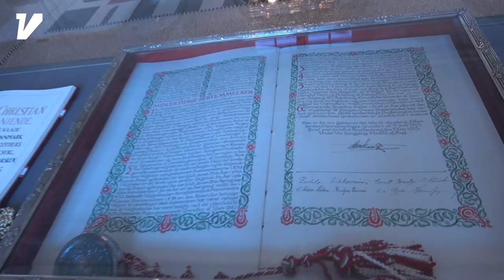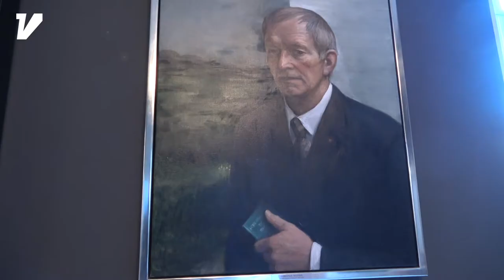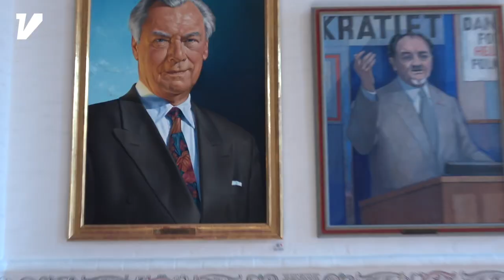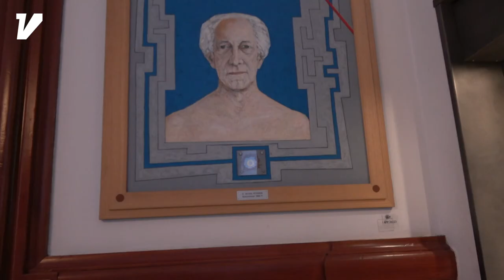På Borgen #3: Jan & Peter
Vi er på Christiansborg i foråret op til det kommende folketingsvalg. I dette program interviewes Jan E. Jørgensen fra Venstre og Peter Hummelgaard Thomsen fra Socialdemokratiet.